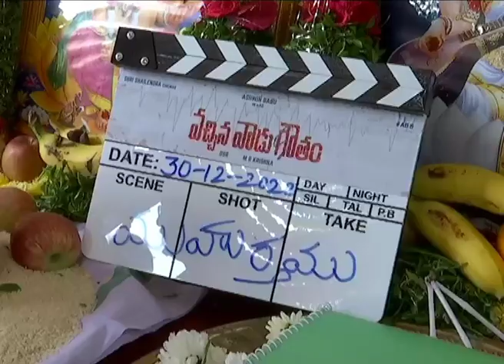Vachina Vaadu Gowtham Movie opening ceremony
Vachina Vaadu Gowtham Movie opening ceremony || The banner of Shri Shailendra Cinemas ||Ashwin Babu || Palak Lalwani